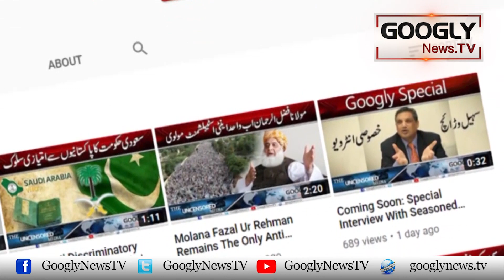Mein Nai Senate Ticket Kai Liye Imran Khan Ko 35 Crore Rishwat Nahin Dei: Saifullah Abro | Googly TV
Mein Nai Senate Ticket Kai Liye Imran Khan Ko 35 Crore Rishwat Nahin Dei: Saifullah Abro